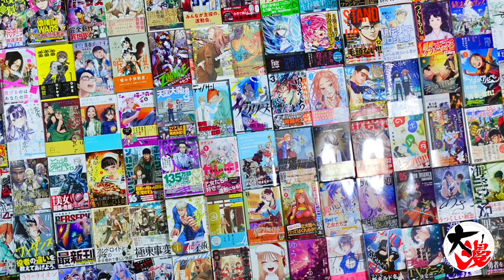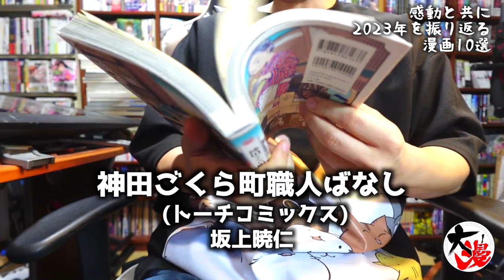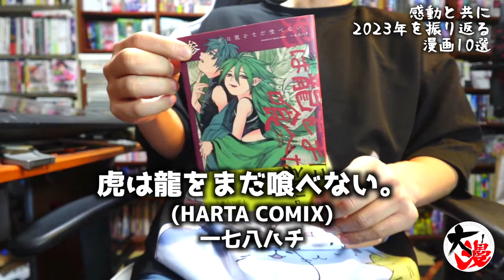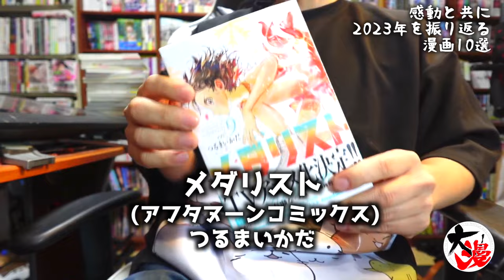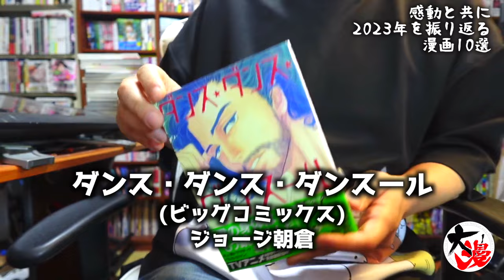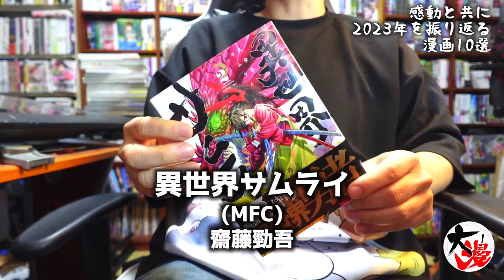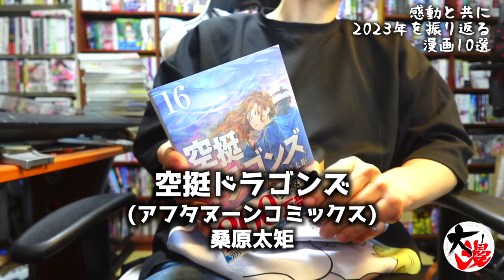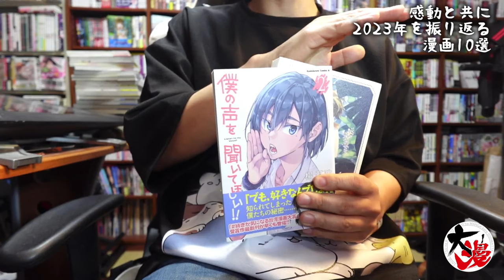【漫画紹介】感動と共に2023年を振り返る漫画10選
本編：1:25
余談：14:45

-好きな漫画を紹介していくチャンネルです。

【漫画紹介】「お年玉で何の漫画を買ったら良い？」というの質問に真心を込めて凄まじくウザい返答をしてみた。

■twitter　購入した漫画を日々紹介していきます。

■マシュマロやっています。

■使用楽曲
・幾千万の夜を超えて
・その温もりは小さいけれど。